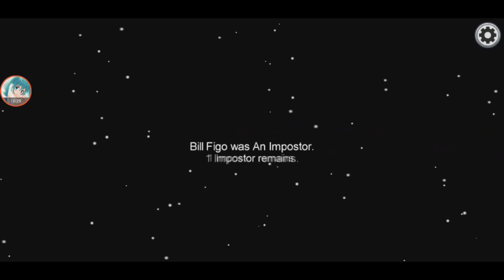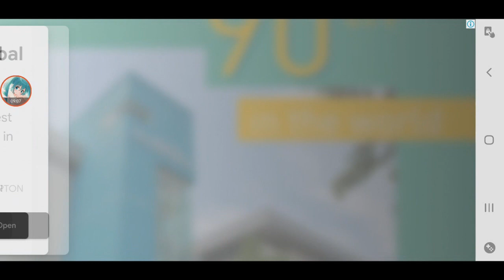First Time Playing 【Among Us】 #01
my first ever 'Among Us' game with Rey and the MidnightClub gang.